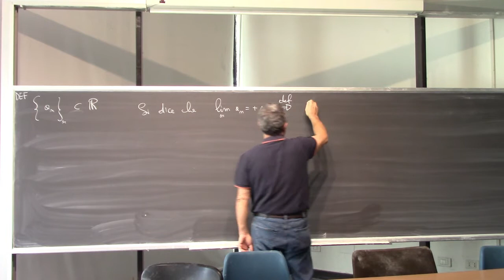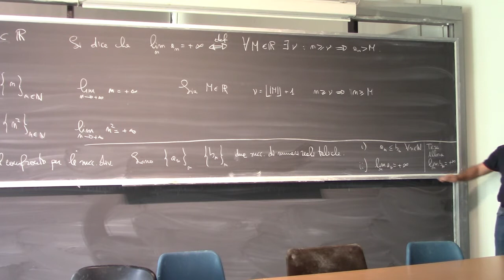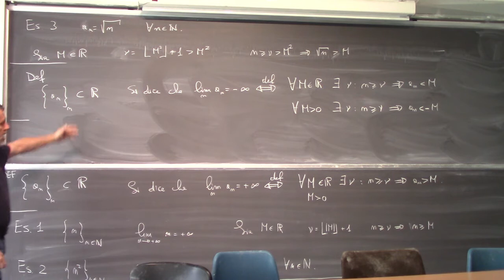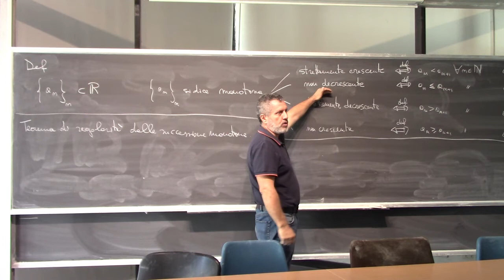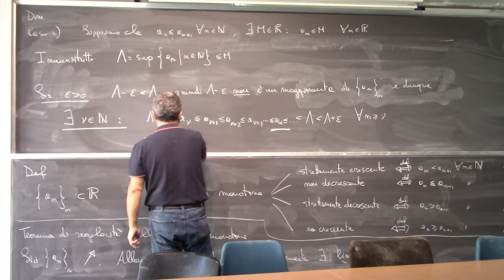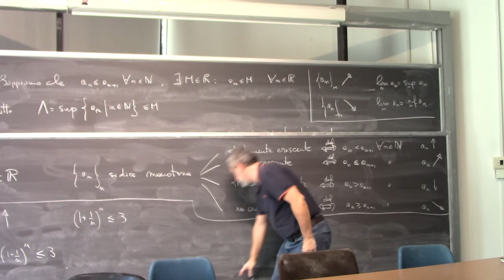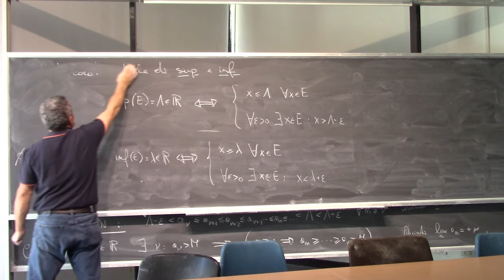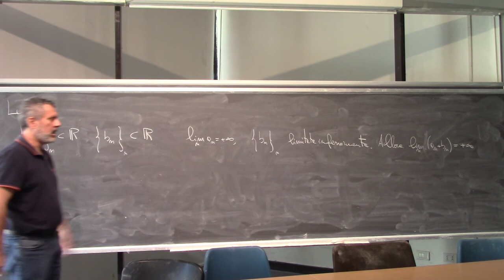Analisi Matematica I Lezione 14a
Successioni divergenti.
Teorema regolarità successioni monotone.
Forme indeterminate per i limiti di somma, prodotto, rapporto.